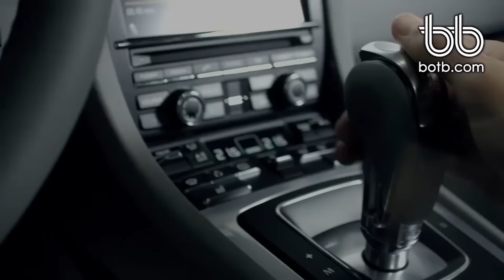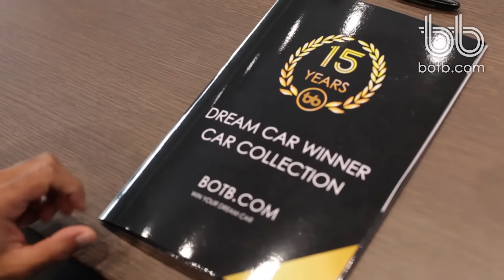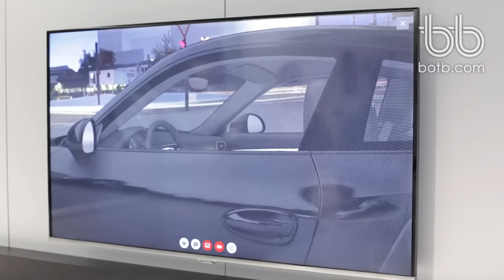Winner Mick McConvey collects his £120,000 Porsche 911 Turbo!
You could be next!